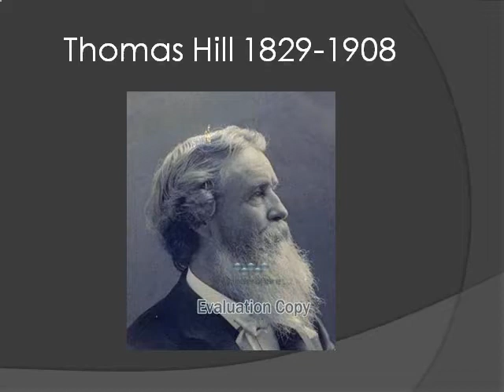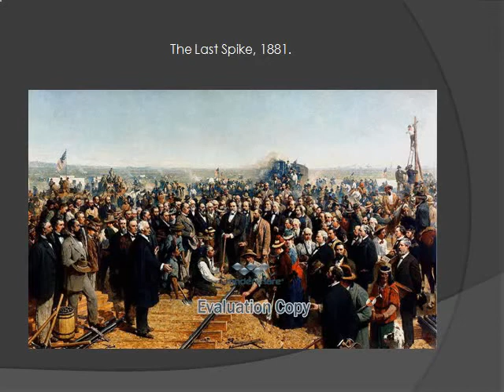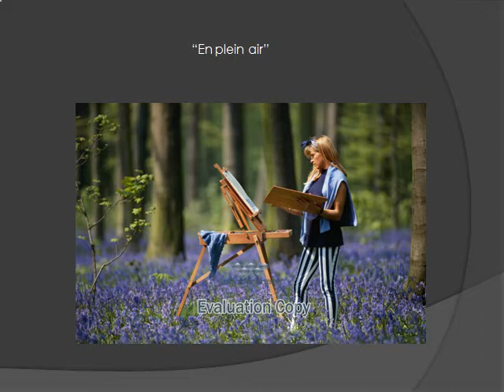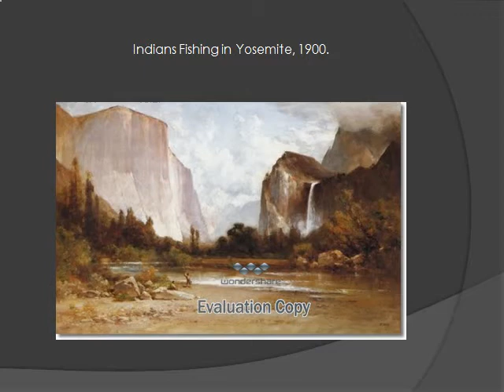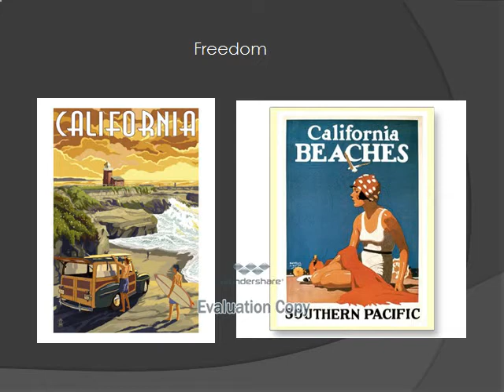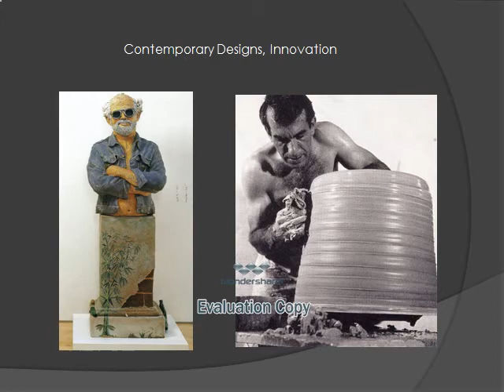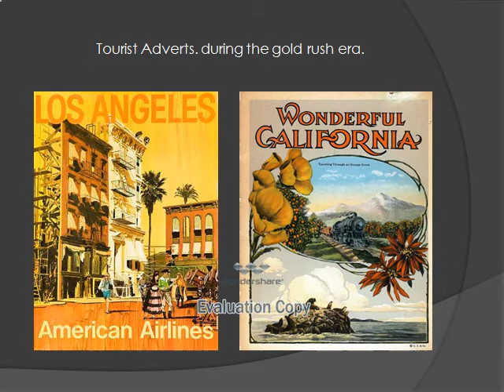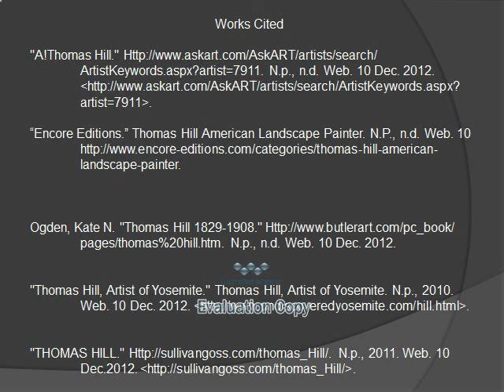Thomas Hill California Artist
Powerpoint presentation for my California Art class